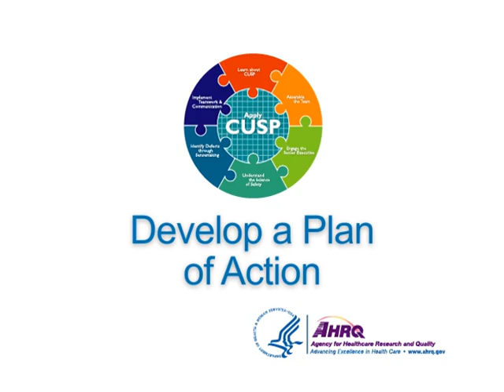Use CUSP To Develop a Plan of Action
Making patient care safer takes a careful and coordinated plan of action.  Use this Comprehensive Unit-based Safety Program (CUSP) tool to pinpoint areas where practices need to be changed and to identify which protocols can address persistent safety issues.